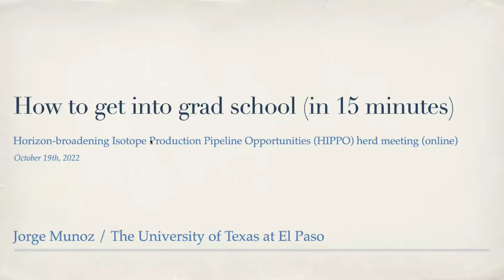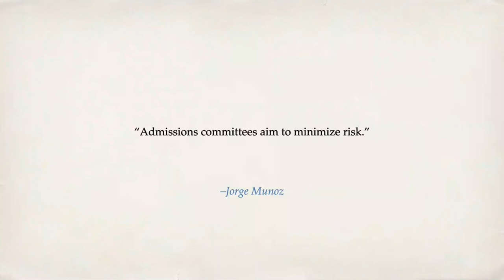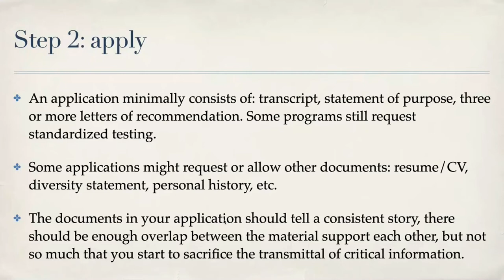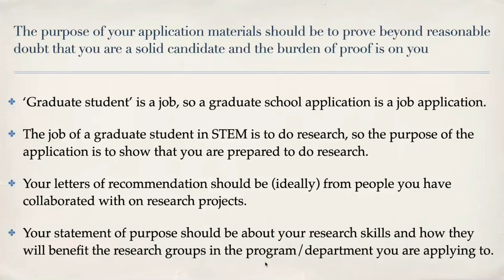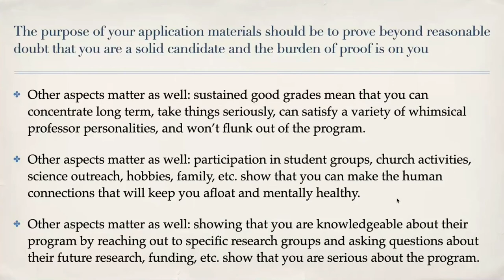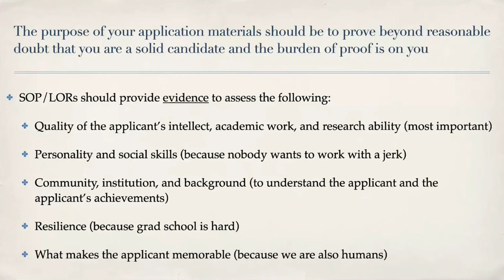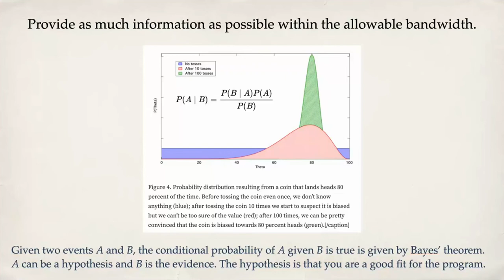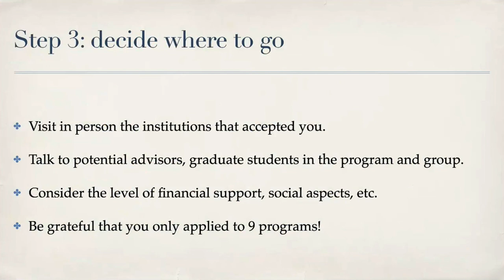How to get into graduate school in STEM (in 15 minutes)